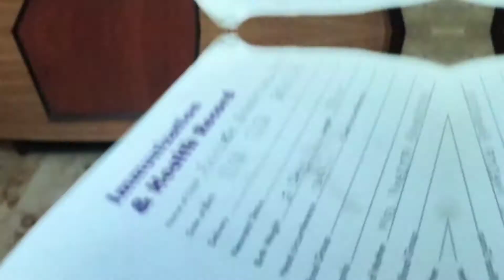Akul Ko Huya Tez Bukhar @indianvloggernibedita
Akul Ko Huya Tez Bukhar

(Dance Video)

(Dance Video )